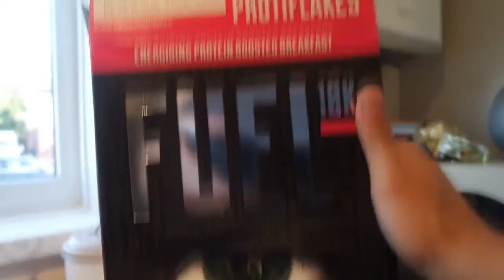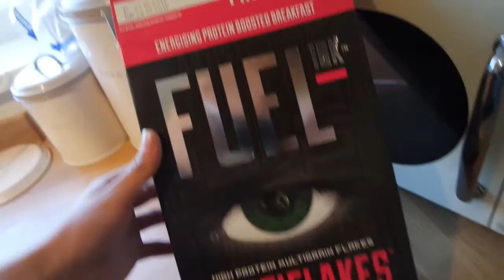INSAIN BACK & BICEPS BUILDING!!! With 16 Years Old TeenBodybuilder - Benji Connor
Songs Used - Skinny Swole Chronicles - Beat It | Javon 's Version | Christian Guzman | Summer Shredding
- Summer Shredding - So Bad _ Christian Guzman & Javon Alvin